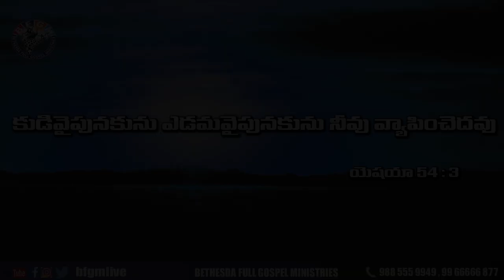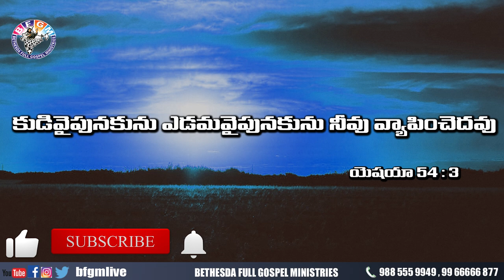Today's promise 14.10.2020 | BFGM LIVE